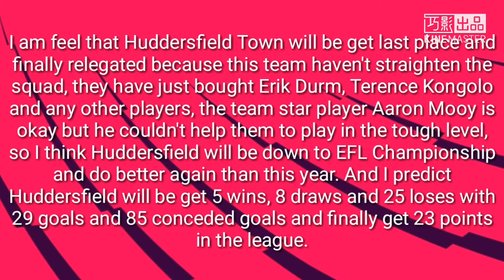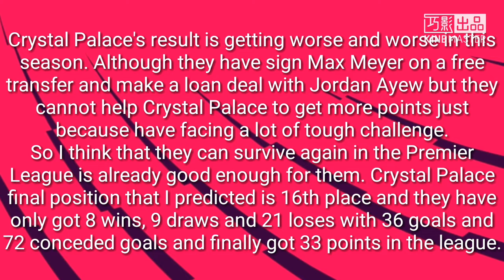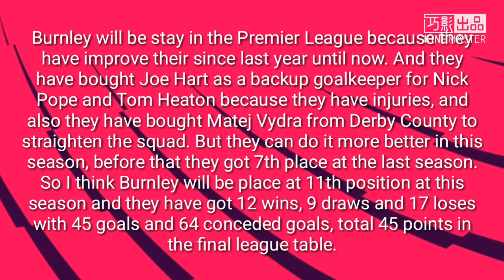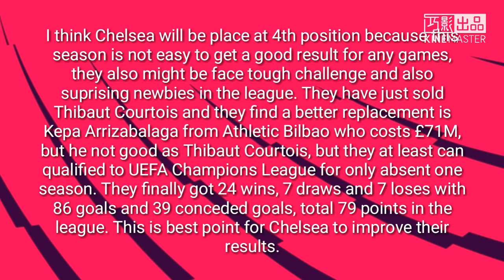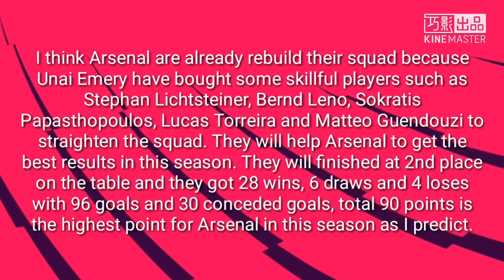My Premier League Predictions : Full League Table Predictions & Summary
What is your table prediction and what do you think which team will win the Premier League Champions? Pls let me know your predictions in the comment section.